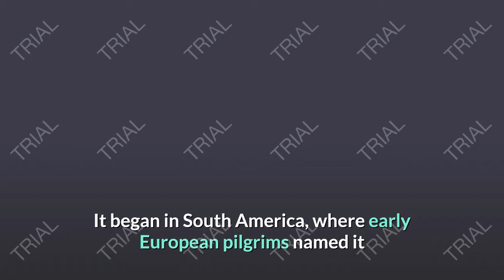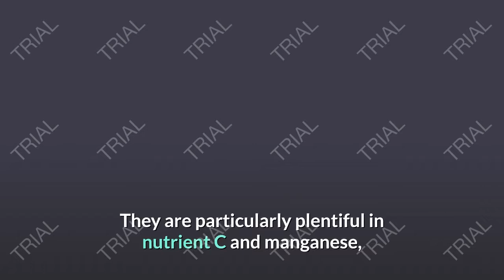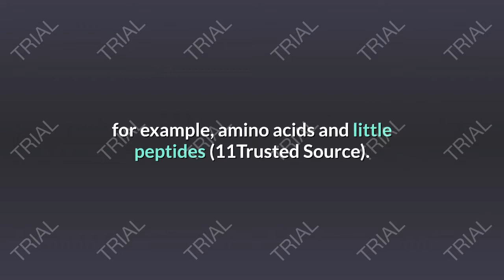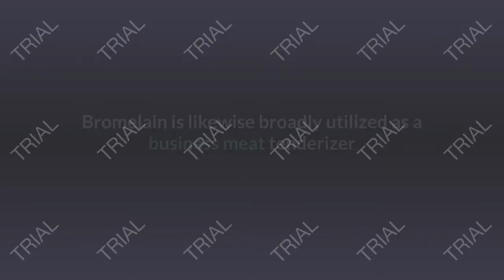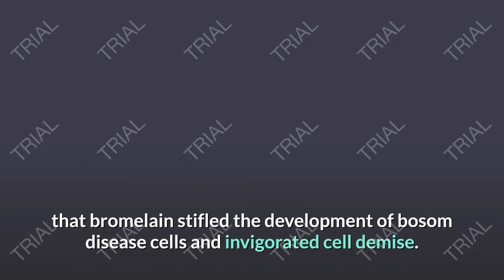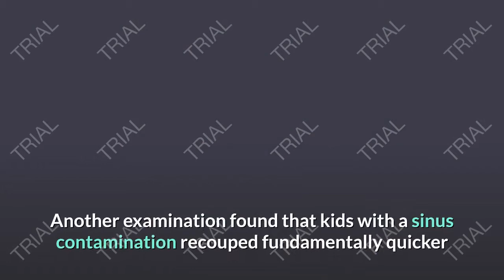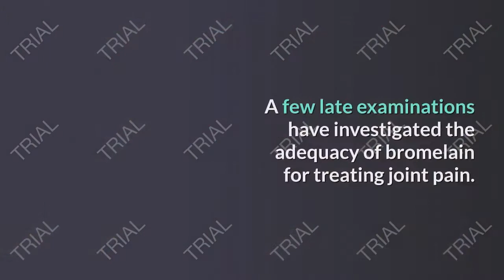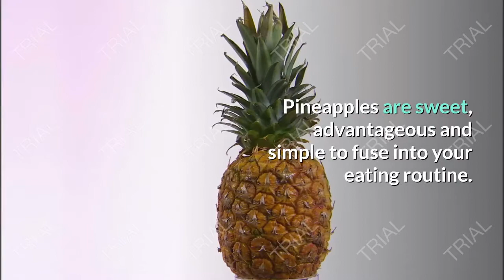8 IMPRESSIVE HEALTH BENEFITS OF PINEAPPLE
8 IMPRESSIVE  HEALTH BENEFITS OF PINEAPPLE